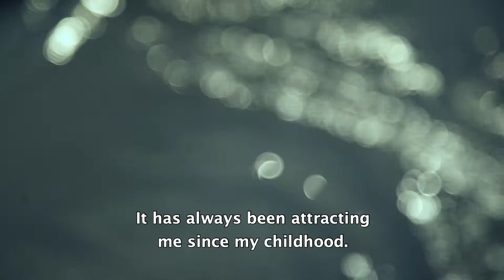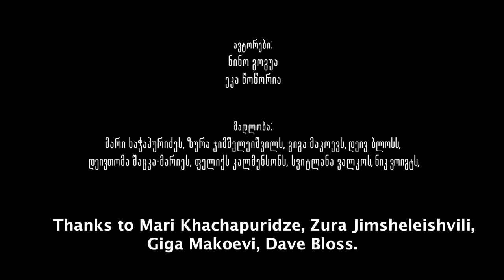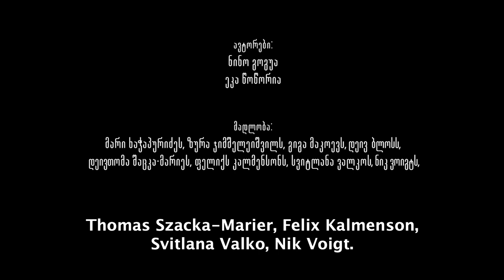Water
It has been almost a month that people from Lechkhumi, Georgia, held a permanent protest against the construction of Namakhvani HPP which is planned to be built on the Rioni river. The power plant will flood the villages, threaten biodiversity and, if damaged, create serious threats for a big part of west Georgia, according to seismologists. The reports about the environmental and social impact of the project are not sufficient, however, the company was still granted permission to start the preliminary construction works.

“Land-Water” ( which means ‘homeland’ in Georgian) presents two short films about Rioni valley and its magic ecosystem, and the universe, which the films’ protagonist Maka Suladze can’t give up. Suladze is one of the three women who have filed a lawsuit against the project.

Land-Water/Land
Land-Water/Water

Authors: Nino Gogua, Eka Tsotsoria
The films were made in collaboration with "Green Alternative" and with the financial support of ARTIФ Platform | Truth Hounds Georgia.